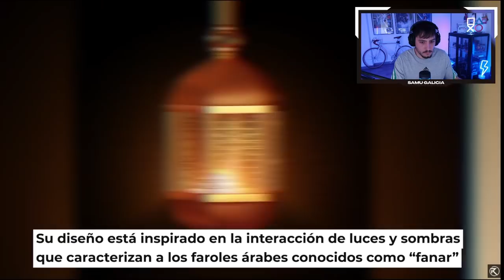LOS ESTADIOS DEL MUNDIAL DE QATAR: 6 BILLONES DE DÓLARES POR 8 ESTADIOS 😱